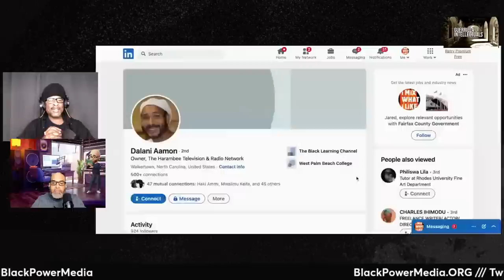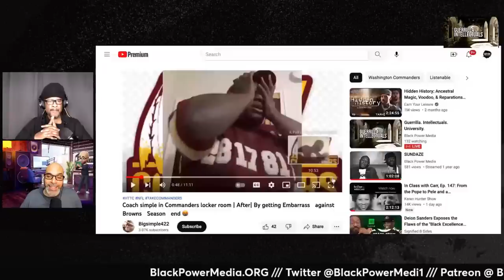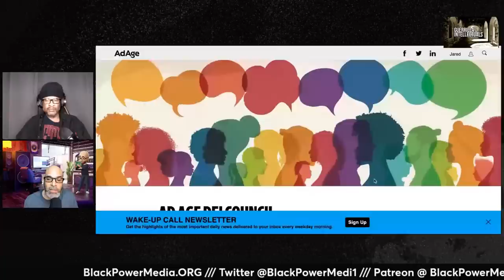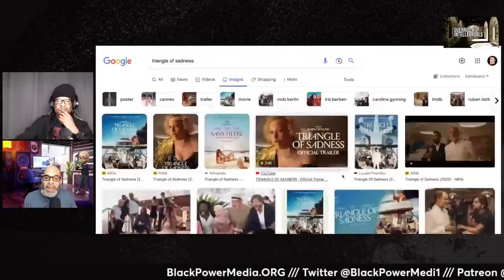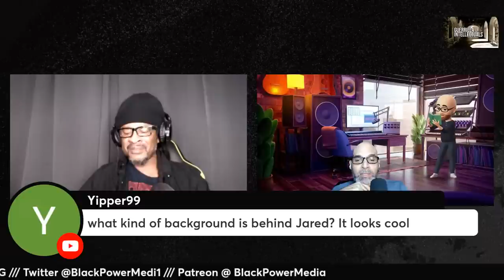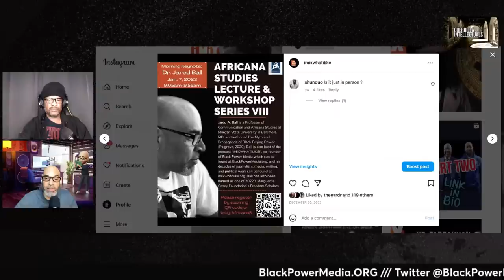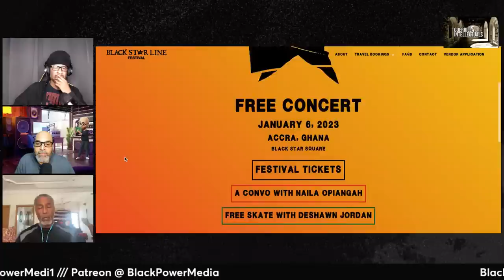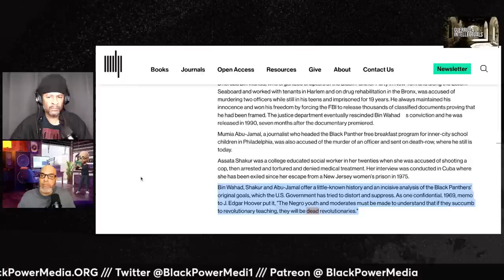Guerrilla Intellectuals University (Ep:1)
A show-launching reflection on 2022 and a look forward to 2023!